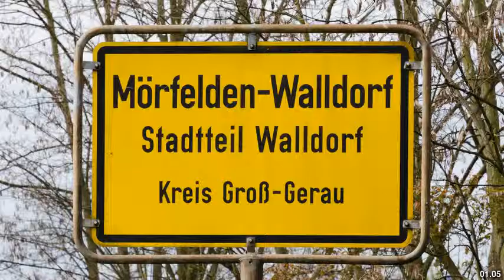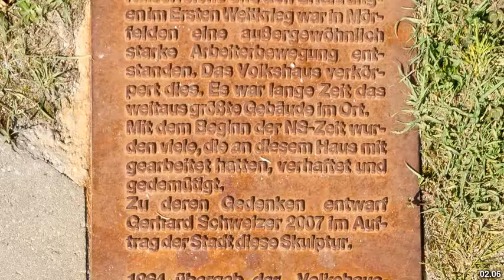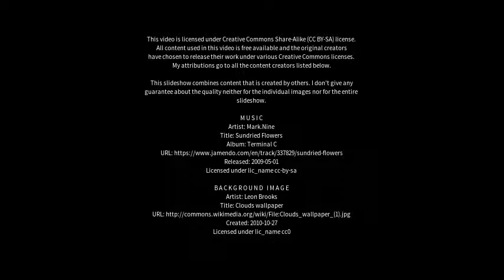Best places to visit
Best places to visit - Mörfelden-Walldorf (Germany) Best places to visit - Slideshows from all over the world - City trips, nature pictures, etc.